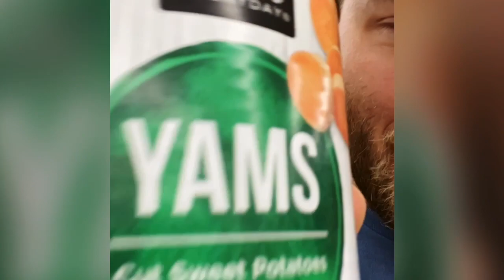Yam LDIAd Fall 2023